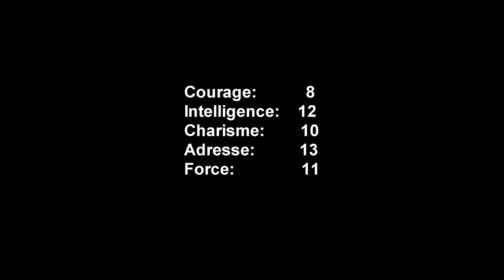Création de personnage: Rogue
Entretien entre Rogue et le MJ pour la création du personnage.

CV de Rogue:
- A fait une collaboration avec les Incompris au Chapitre 1